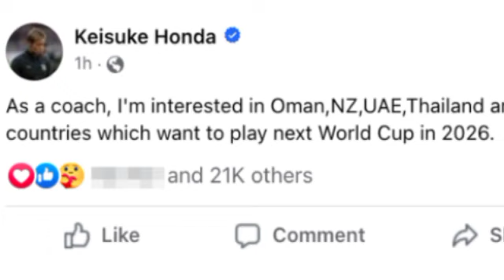លោកគ្រូ ហុងដា ចង់ដឹកនាំជម្រើសជាតិថៃ និងប្រទេសណាមួយ ដែលមានគោលដៅលេងក្នុងព្រឹត្តិការណ៍បាលទាត់ពិភពលោក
លោកគ្រូ ហុងដា ចង់ដឹកនាំជម្រើសជាតិថៃ និងប្រទេសណាមួយ ដែលមានគោលដៅលេងក្នុងព្រឹត្តិការណ៍បាលទាត់ពិភពលោកឆ្នាំ២០២៦Honda wants to lead Thailand and any country aiming to play in 2026 World Cup.